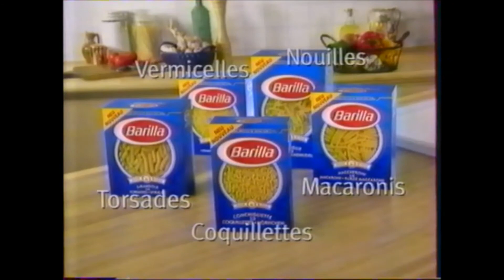Publicité 1998 Barilla (Gérard Depardieu et La jeune fille aux coquillettes)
Publicité de 1998 pour les pâtes Barilla, avec Gérard Depardieu.

Bon Visionnage.

Merci.